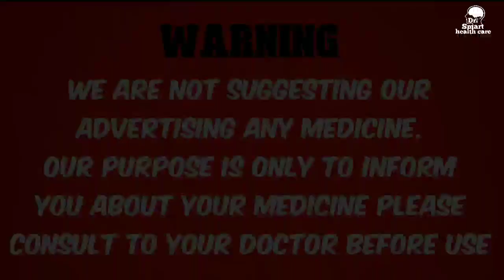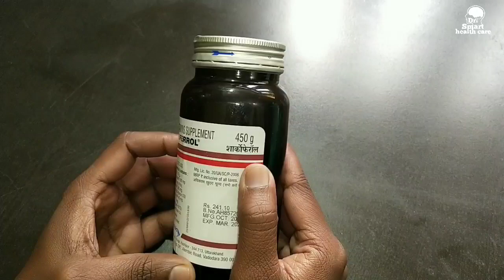SHARKOFERROL-Syrup health improvement malt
iss video mein sharkoferrol syrup ke uses dose and side effect ke baare mein Jankari di gayi hai iss syrup ka use Karke aap kisi bhi prakar ki kamjori evam Health improvement ke liye use kar sakte hain.